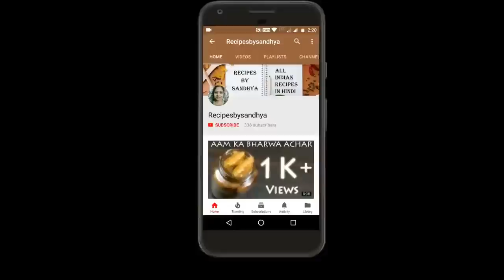How To Make Instant Aam Ka Sukha Aachar (Hindi)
This Video Explains You How To Make  Aam Ka Sukha Aachar At Home. It Is Very Tasty And Easy To Make At Home.

                                             Ingredients
Aam :- 1Kg

                                                  Masale
Sarso Powder :- 4TSp
Methi :- 2Tsp
Aajwain :- 1Tsp
Lal Mirch :- 1Tsp
Sauf :- 3Tsp
Namak :- 1Tsp
Hing :- 1/2 Tsp
Dhaniya Powder :- 1Tsp
Sarso oil :- 100 Ml
Rai Powder :- 1TSp